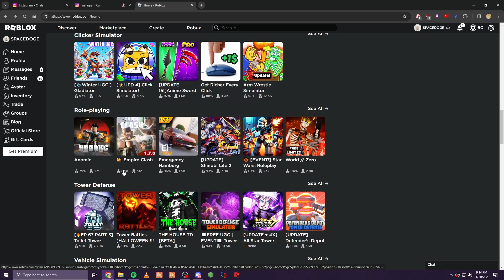My friend folds in roblox shadow boxing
a while ago me and her decided to play, idek why but we did i guess.